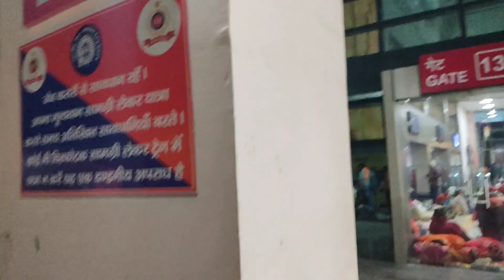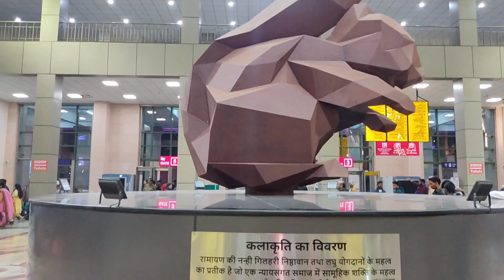देखिए Modern Aayodhya junction को 🚩 | Aayodhya junction uttarpradesh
My Gears (Jinhe mai use karta hu)
1.Boya mic
2.(mobile stand) Tripode
3.Tripode under 300₹
4.Ring light
5.Ring light under 500₹
6.Green mat

keywords-

aayodhya junction vlog
best railway station of India
aayodhya travel guide
aayodhya tourist places
ShivamPra vlog

Shivam Prajapati
From - Banda ( INDIA )